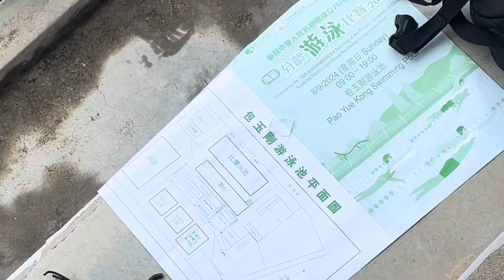08.09.24 南區分齡游泳比賽 9-10歲/ 50自/ 朗暉 黑帽/ 第 4線/ 31.51秒（總排名：第3）